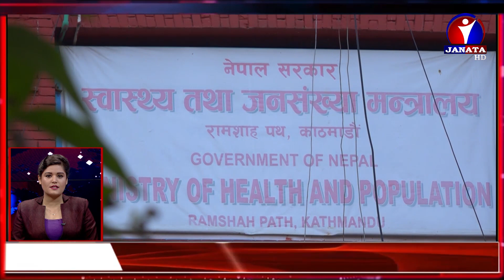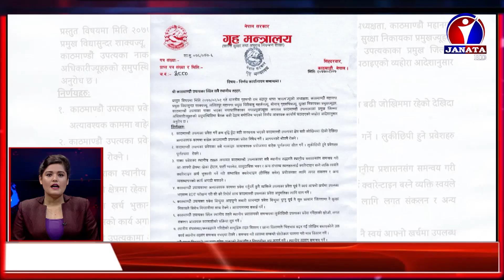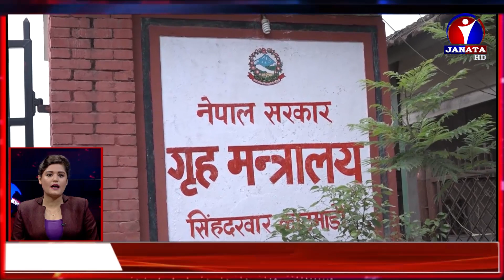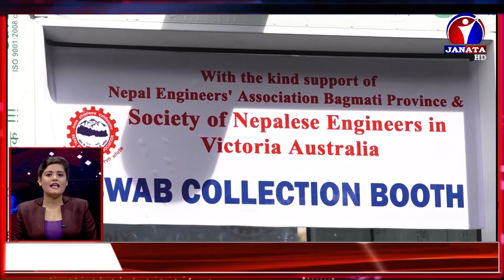शत % समाचार || 2077 Jestha 08